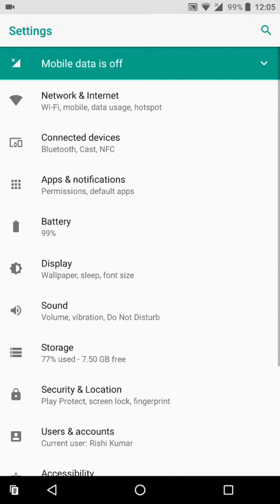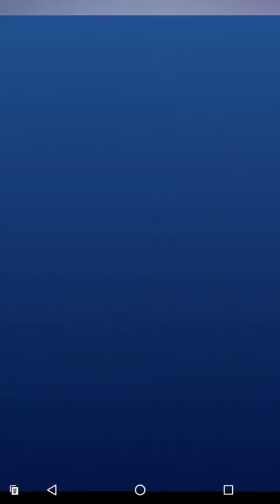New Android O Easter Egg and other updates in DP4 (Update: Now Oreo)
Update: It launched with the name Android Oreo as expected. Cheers!!

This is a beta release for developers to test it, if you want to test it in your spare device use the link:

Also join our Google+ Community for more updates and information on technology, science, design, wallpapers, etc.,